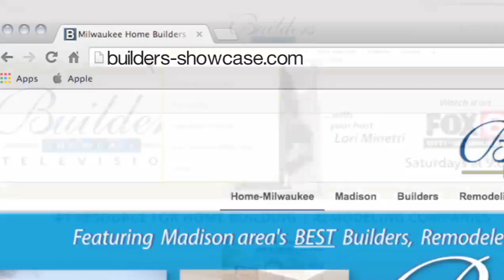Builders Showcase Television